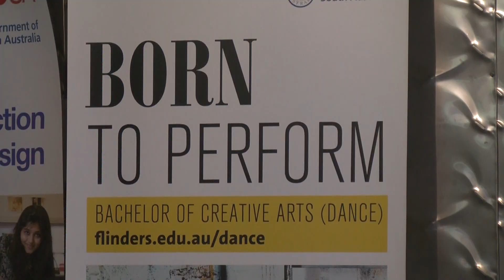Contemporary Dancer 'Jazz Hriskin'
A short by Chelsea Lanzarin:
A biographical video showcasing Jazz Hriskins skills and passion in contemporary dance.

Director/Editor: Chelsea Lanzarin
Sound/Lighting: Maria Gallo